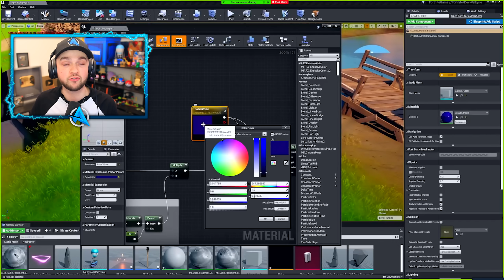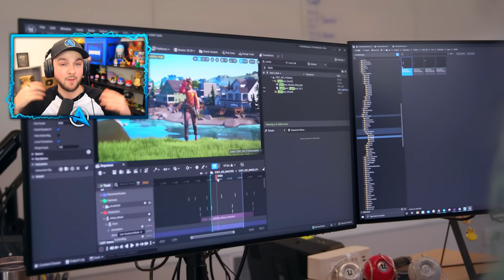Fortnite's Changing FOREVER!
Fortnite Biggest Updates coming in 2023!
💙 Play Zombieland for EASY XP - 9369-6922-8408

- Ali-A